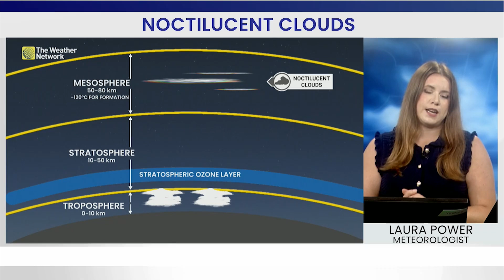Why These Clouds Over Alberta Are Some of the Rarest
Noctilucent clouds are one of the rarest cloud formations, and they form on the edge of space. Meteorologist Laura Power has more.

Parts of Alberta treated to 'night-shining clouds,' the rarest cloud type